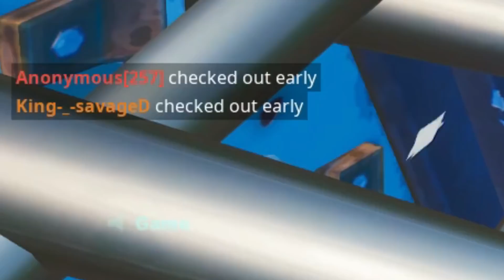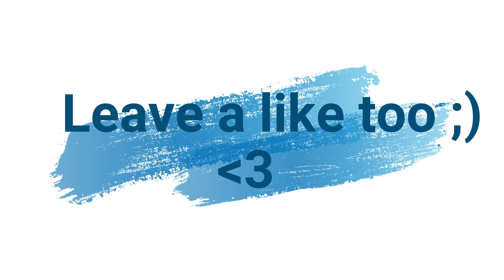I tried LazarBeams NEW Deathrun on Fortnite - Lazar-run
I did LAZARBEAMS NEW Deathrun.